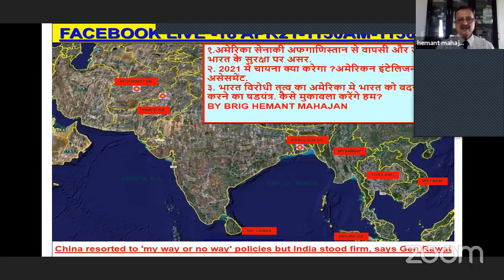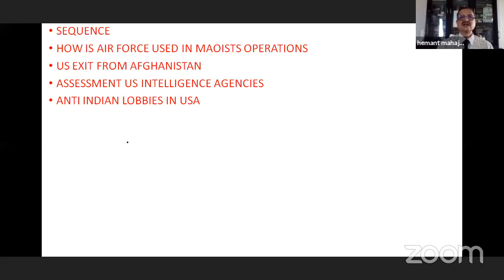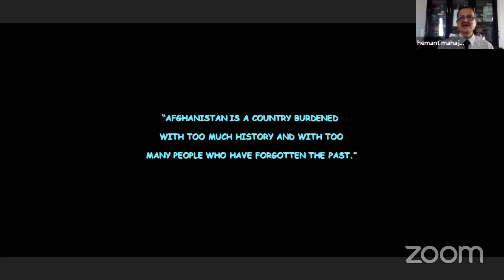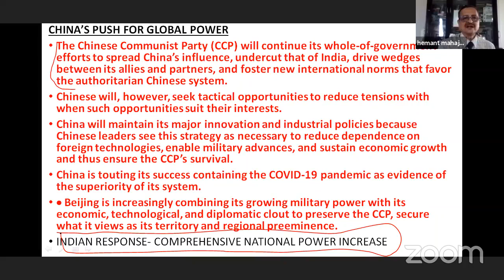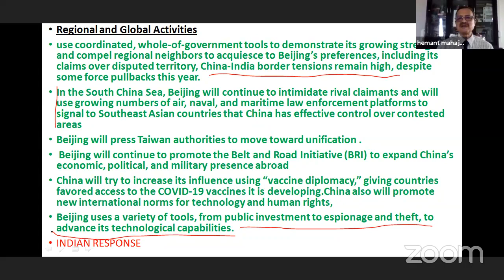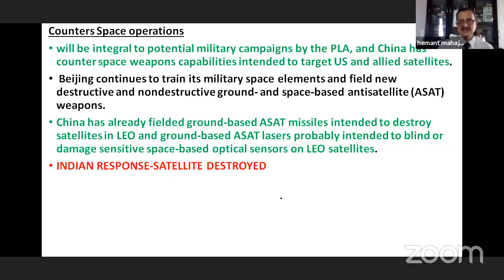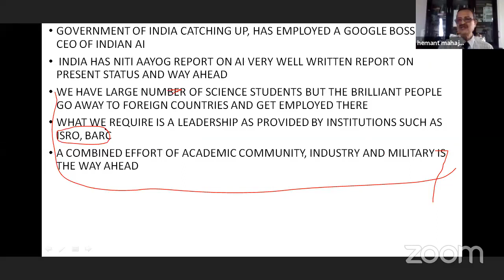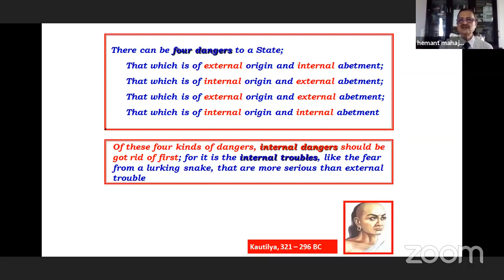2021 मे चीन क्या करेगा ? अमेरिकन इंटेलिजन्स की असेसमेंट.अमेरिका सेना की अफगाणिस्तान से वापसी18 apr21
१. अमेरिका सेना की अफगाणिस्तान से वापसी और उसका भारत के सुरक्षा पर असर.
२. 2021 मे चीन क्या करेगा ? अमेरिकन इंटेलिजन्स की असेसमेंट.
३. भारत विरोधी तत्व का अमेरिका मे भारत को बदनाम करने का षडयंत्र. कैसे मुकाबला करेंगे हम?
CHINA’S PUSH FOR GLOBAL POWER
The Chinese Communist Party (CCP) will continue its whole-of-government efforts to spread China’s influence, undercut that of the United States, drive wedges between Washington and its allies and partners, and foster new international norms that favor the authoritarian Chinese system. Chinese leaders probably will, however, seek tactical opportunities to reduce tensions with Washington when such opportunities suit their interests. China will maintain its major innovation and industrial policies because Chinese leaders see this strategy as necessary to reduce dependence on foreign technologies, enable military advances, and sustain economic growth and thus ensure the CCP’s survival.
 Beijing sees increasingly competitive US-China relations as part of an epochal geopolitical shift and views Washington’s economic measures against Beijing since 2018 as part of a broader US effort to contain China’s rise.
 China is touting its success containing the COVID-19 pandemic as evidence of the superiority of its system.
 Beijing is increasingly combining its growing military power with its economic, technological, and diplomatic clout to preserve the CCP, secure what it views as its territory and regional preeminence, and pursue international cooperation at Washington’s expense.
Regional and Global Activities
 China seeks to use coordinated, whole-of-government tools to demonstrate its growing strength and compel regional neighbors to acquiesce to Beijing’s preferences, including its claims over disputed territory and assertions of sovereignty over Taiwan.
 China-India border tensions remain high, despite some force pullbacks this year. China’s occupation since May 2020 of contested border areas is the most serious escalation in decades and led to the first lethal border clash between the two countries since 1975. As of mid-February, after multiple rounds of talks, both sides were pulling back forces and equipment from some sites along the disputed border.  In the South China Sea, Beijing will continue to intimidate rival claimants and will use growing numbers of air, naval, and maritime law enforcement platforms to signal to Southeast Asian countries that China has effective control over contested areas. China is similarly pressuring Japan over contested areas in the East China Sea.
 Beijing will press Taiwan authorities to move toward unification and will condemn what it views as increased US-Taiwan engagement. We expect that friction will grow as Beijing steps up attempts to portray Taipei as internationally isolated and dependent on the mainland for economic prosperity, and as China continues to increase military activity around the island.

Cyber
We assess that China presents a prolific and effective cyber-espionage threat, possesses substantial cyber-attack capabilities, and presents a growing influence threat. China’s cyber pursuits and proliferation of related technologies increase the threats of cyber attacks against the US  AND WORLD, suppression of US web content that Beijing views as threatening to its internal ideological control, and the expansion of technology-driven authoritarianism around the world.
 We continue to assess that China can launch cyber attacks that, at a minimum, can cause localized, temporary disruptions to critical infrastructure within the United States.
A complete withdrawal of their troops from Afghanistan by the US and its Nato allies, scheduled to take place by the 20th anniversary of the 9/11 attacks of 2001, will concretise America’s shift of policy focus from West Asia to the Indo-Pacific, strengthen the Taliban and proportionately weaken both the Ghani government and the process of building democracy in a country at home with tribal custom, gladden the hearts of Pakistani generals and their Chinese patrons while creating new headaches for New Delhi and Tehran. The US has sacrificed many lives and much treasure to prevent Afghanistan from becoming a launchpad for terror as it had been under the Taliban before the US ousted them. It has decided to cut its losses and leave, with no guarantee that the original aim will continue to be served.

Despite their agreement with the US, the Taliban have failed to severe their ties with al Qaeda. The Taliban control several parts of the country and launch attacks on towns, held by the government and its security forces.

India must persuade the US to continue support for Afghan armed forces using remote-controlled drones, besides through supply of real-time intelligence, to help it counter the Taliban. At the same time, New Delhi must prepare to face additional trouble.